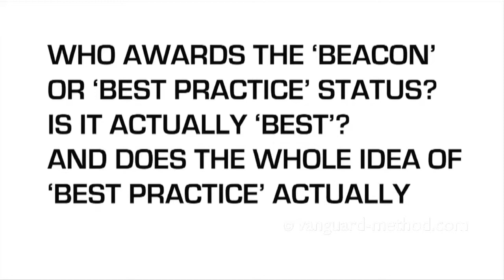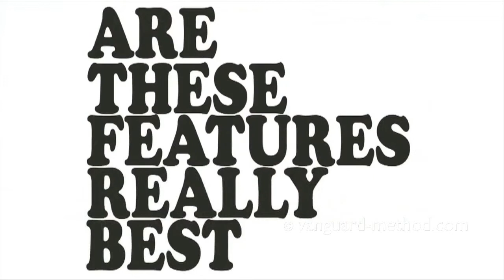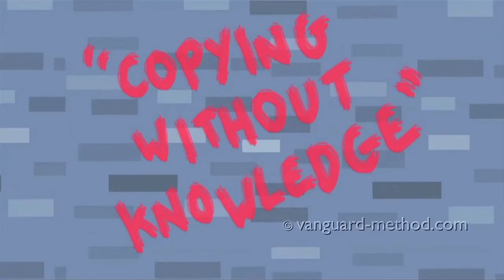Programmes of Change | Best Practice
What can we learn from programmes of change?

Studying failures of change can be instructive. We should avoid rationalising failure and instead see what it can teach us about change, lest we continue to make the same mistakes.